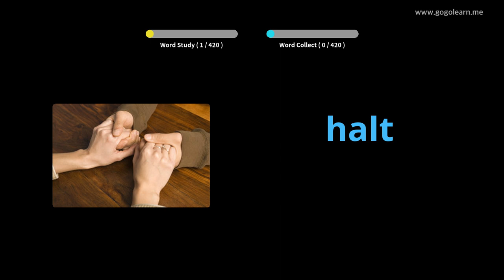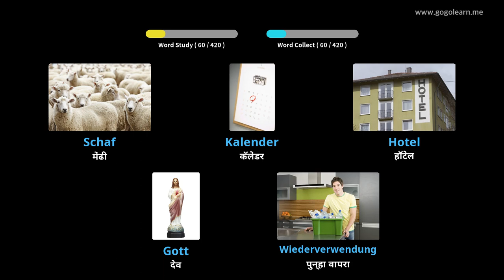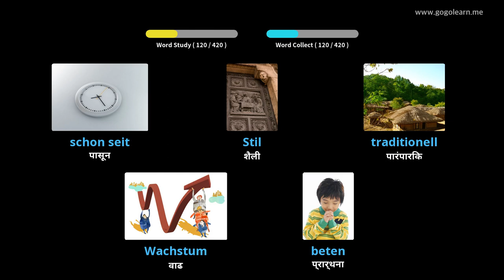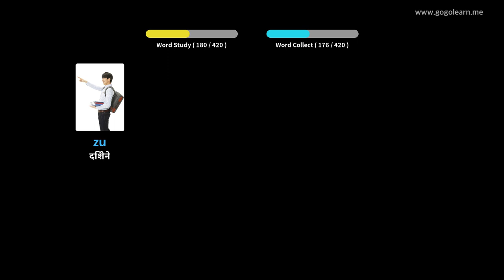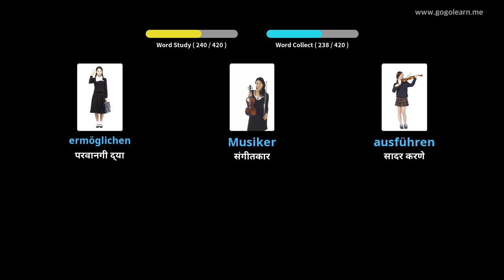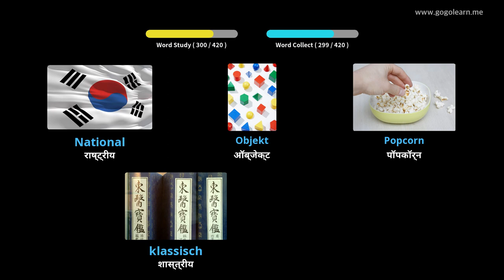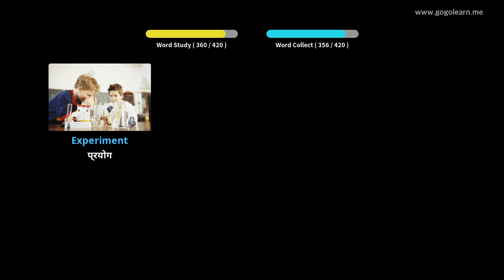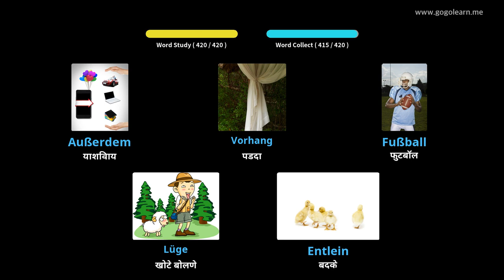जर्मन शब्दसंग्रह माध्यमिक शाळा 2 |Golearn